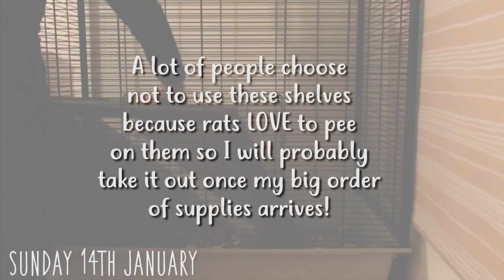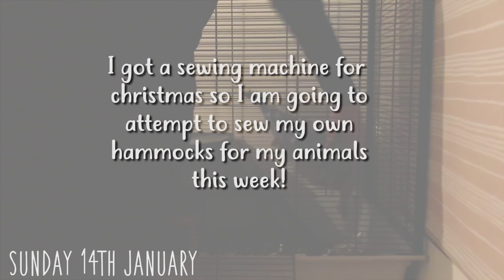🐭 GETTING MY NEW BABY RATS 🐭 | VLOG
Hi again! My first attempt at a vlog, to document bringing home my new baby rats! I hope you love them as much as I do! You will be seeing a lot of them in upcoming videos.

Some questions and answers:
How old are they? 7 weeks old
Male or female? Male
What are their names? A name reveal video will be uploaded this week!
Why are they not with Rolo? Introductions take time and I will be attempting to introduce them when I feel they are ready

🎵| MUSIC | 🎵
Cute bright girly instrumental

🐭 | INFO | 🐭

Follow my rats on instagram: @bogglebuddies